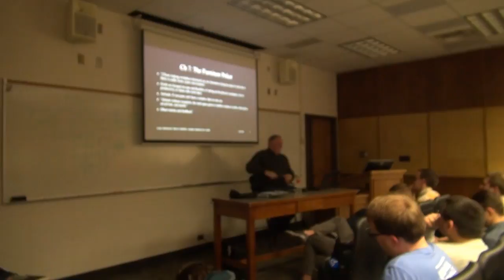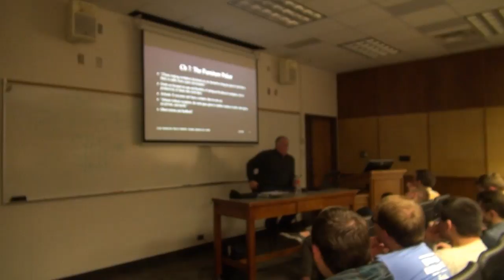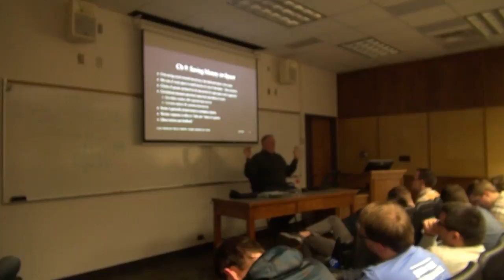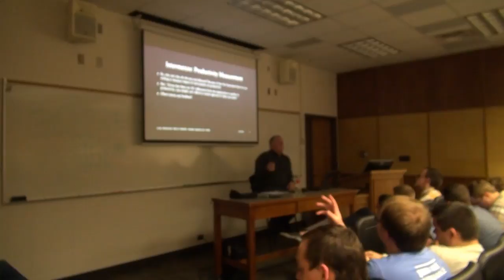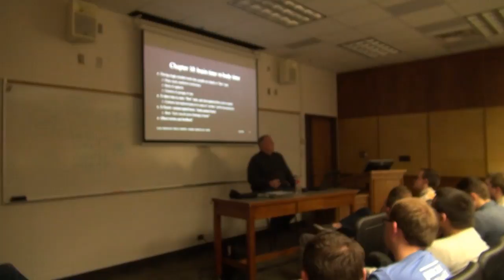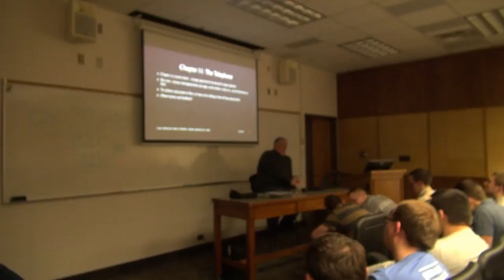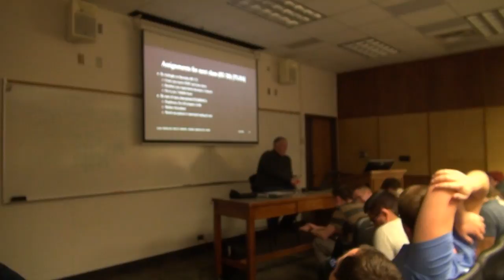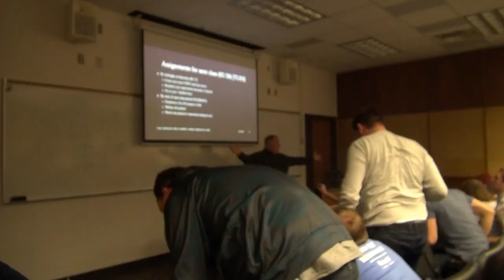CS 428 (Winter 2018) Peopleware - part II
In-class lecture (02/12/18) on part II of "Peopleware" by Tom DeMarco and Timothy Lister